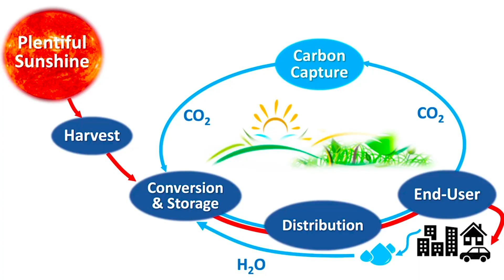Can we reverse climate change? | Holly Jean Buck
As the world warms and wild fires, hurricanes, and flooding multiply, what exactly is reversible at this stage?

Holly Jean Buck writes on emerging technologies in the Anthropocene and is the author of After Geoengineering: Climate Tragedy, Repair, and Restoration. Both critical and utopian, speculative and realistic, After Geoengineering presents a series of possible futures. Rejecting the idea that technological solutions are some kind of easy workaround, After Geoengineering outlines the kind of social transformation that will be necessary to repair our relationship to the earth if we are to continue living